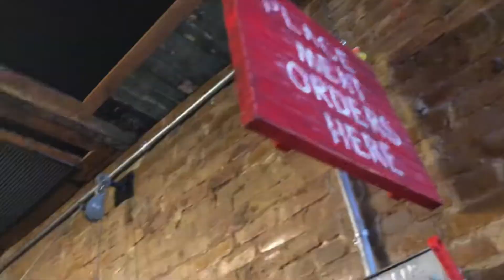1ST TIME IN AUSTIN TX! + CHALLENGE 4 U (WATCH TILL THE END)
TURN IT UP TO 1080 HD!! THANK YOU SO MUCH FOR WATCH! GRACIAS!
Take the 7 day challenge and comment your results! I’m eager to see everyone progress their lives positively! Austin was so much fun and now I ask, where should I go next? Let me know!

Follow me everywhere I go!